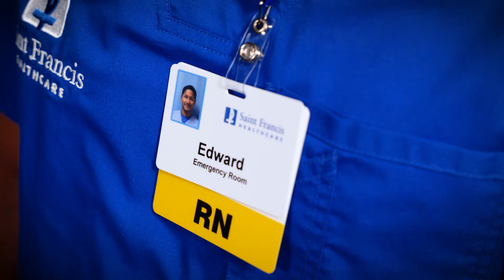Join the Blue